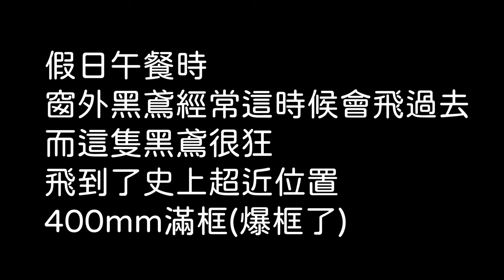爆框400mm超近黑鳶_窗外鳥世界_2022-06-04